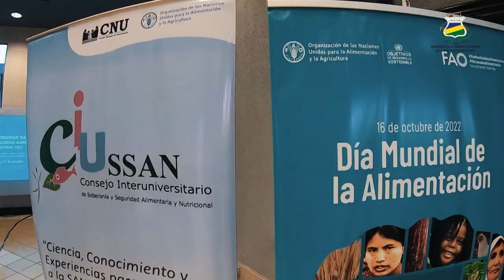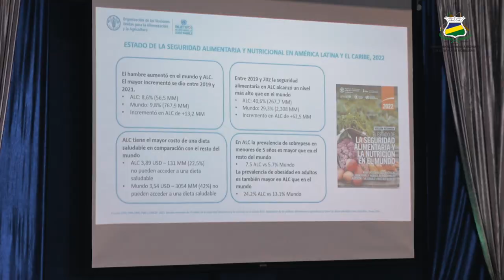URACCAN presente en el II Congreso Nacional de Seguridad Alimentaria y Nutricional 2022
URACCAN dice presente en el II Congreso Nacional de Seguridad Alimentaria y Nutricional 2022, con el lema “¡Alimentos seguros, sanos e inocuos, fundamentos para el desarrollo humano inclusivo e intercultural!”; evento organizado por el Consejo Interuniversitario de Soberanía y Seguridad Alimentaria Nutricional (CIUSSAN), el Consejo Nacional de Universidades (CNU) y la Organización de Naciones Unidas para la Alimentación y Agricultura (FAO), con la finalidad de reflexionar sobre los avances y desafíos en la lucha por la erradicación del hambre y la malnutrición en Nicaragua.